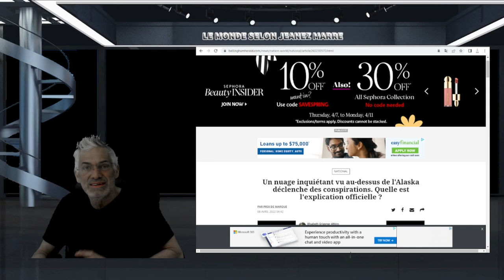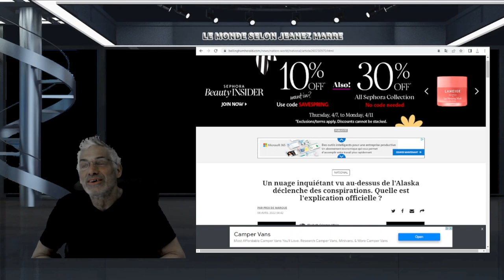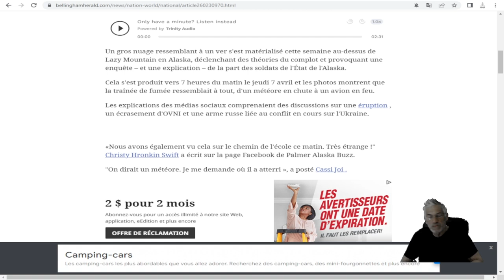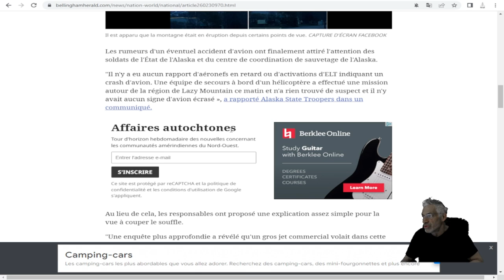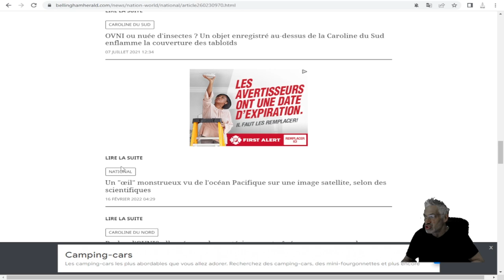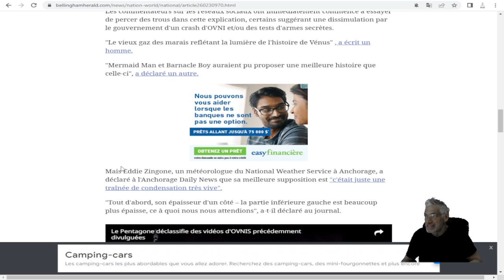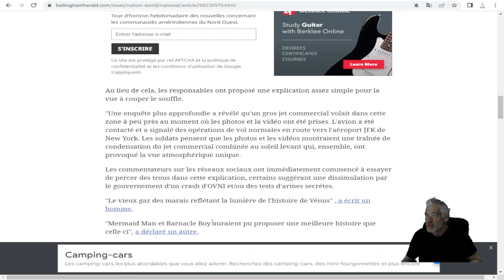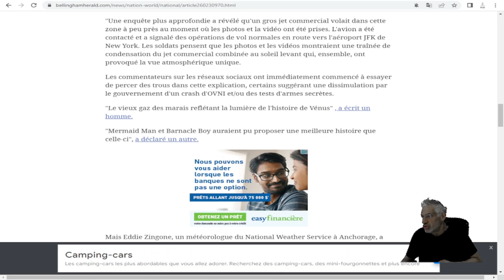QU'EST CE QUI A ÉTÉ VU DANS LE CIEL DE L'ALASKA JEUDI 7 AVRIL 2022; ÉCRASEMENT D'OVNI ?